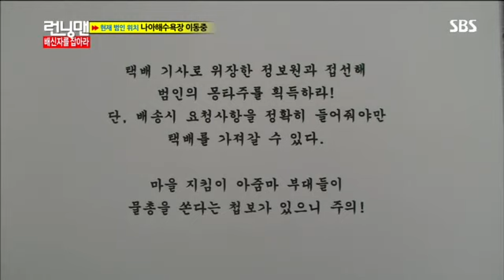런닝맨 (엄정화,김상경) #2